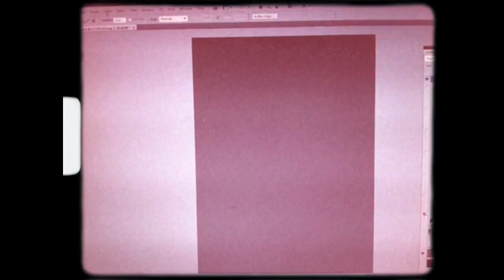Artwork 5x5 / video 2 of 5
We're brewing something special this September!